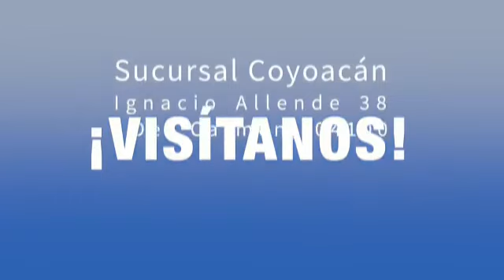Librerías El Sótano Centro Coyoacán La Casa Rosa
Visítanos en: Allende No.38 Col. Del Carmen CP. 04100, Coyoacán México, D.F